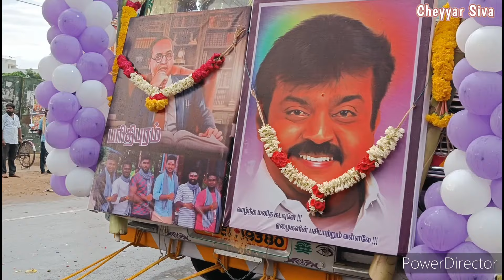கன்னியம் நகர் மாரியம்மன் கோயில் திருவிழா 🔥 கொண்டாட்டம் 3